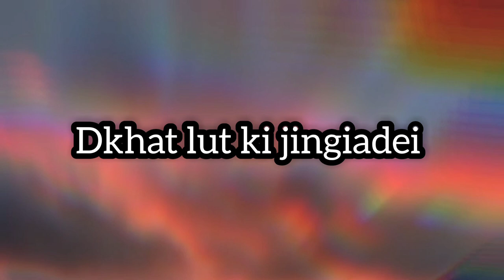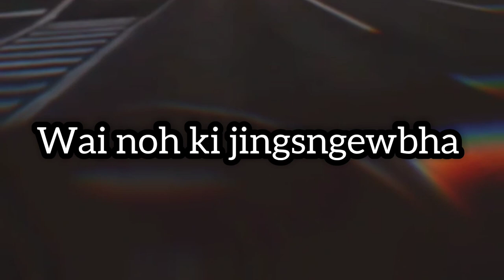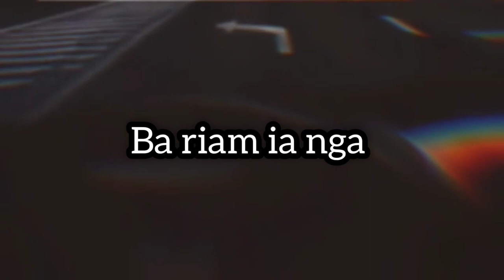Jisu Jong Nga||KHB 374(380)||Jenica Mawlong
Jisu Jong Nga
Na ka kot jingrwai KHB 374(380)
Bala rwai da imiss
Edited-LasiewdorMawlong

Ka jingsngewnguh ka bakhraw shi katdei eh ia I trai Jong kane ka track lane music background ba la shah sngewbha ban pyndonkam sa shisien ia kane ka track
Blei un kyrkhu ia phi ha ki Liang baroh 🙏
Prod/Teibor Music & Entertainment

Link
Sngewbha iarap pynsaphriang lang
Khublei shibun 💚